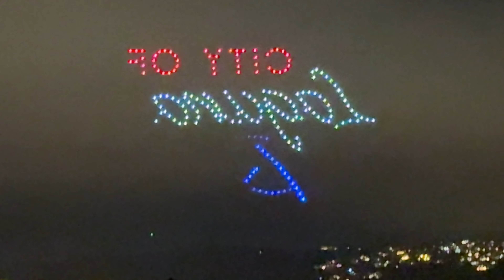Happy 4th of July 2024